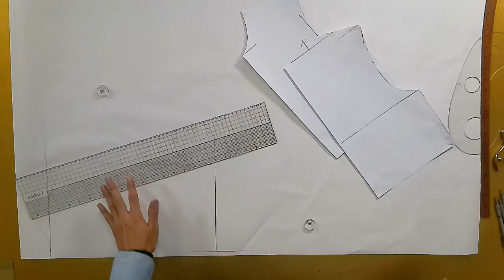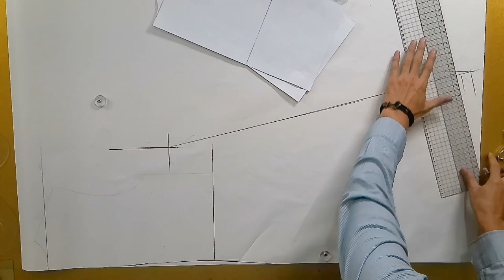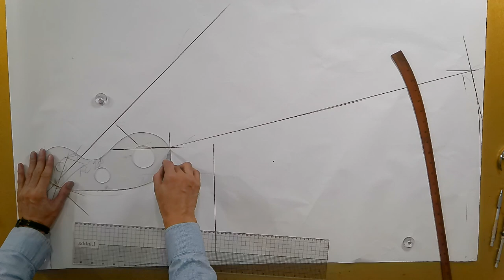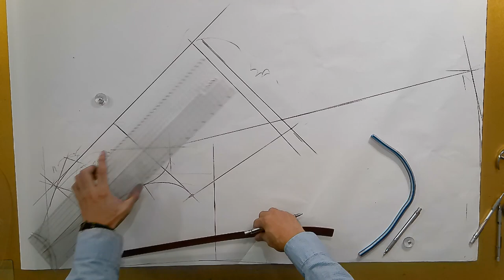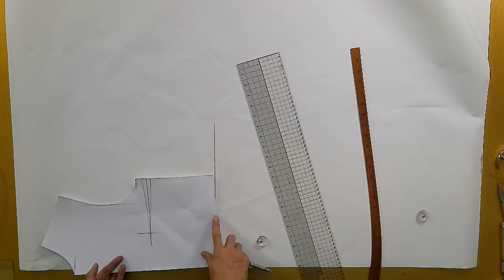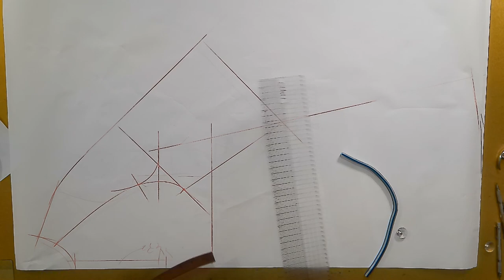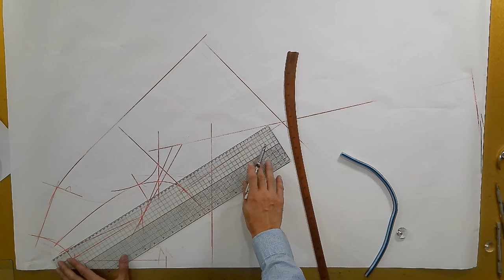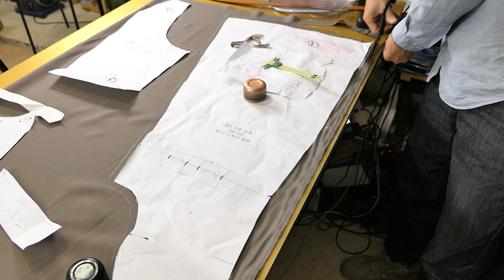나만의 명품만들기★★이번주 100원패턴 ★ 이번가을에는 편한하고 여성스러운 차이나 래귤런 원피스를 만들어 입어보세.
[EGGMOD]

린빠스쿨 2023 9기  오프라인 수강생 모집  카카오톡 린빠에서 확인하세요